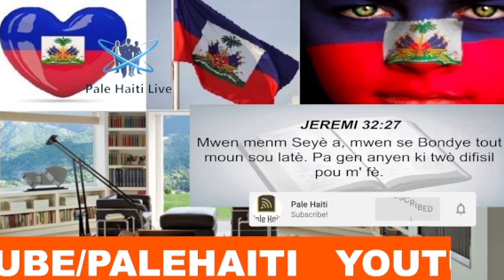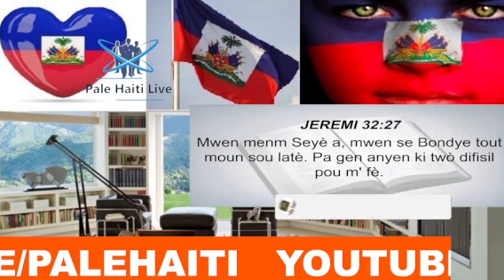URGENCE! BANDI TIRE YON DJASPORA KI TAP